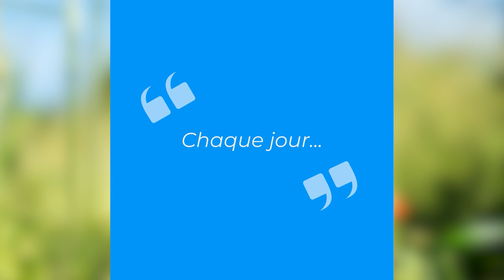[Évènements] Armistice 1945 🕊️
👉 Aujourd'hui, 8 mai 2024, c'est férié pour commémorer l'armistice de 1945 et nous rappeler le sacrifice et la bravoure de ceux qui ont lutté pour la paix et la liberté. 🇫🇷

C'est un jour pour honorer la mémoire des héros qui ont œuvré pour un monde meilleur. En ce jour férié, prenons un moment pour nous souvenir de leur courage et de leur détermination. 🌺

Étant disponible 7 jours sur 7, vous pouvez, néanmoins, me contacter ! 🔑

Si vous avez des remarques, des questions ou simplement, si cette vidéo vous a plu
💬 Dites-le en commentaire, je me ferai un plaisir de vous lire et d’y répondre 😁

🔗 Vous souhaitez obtenir des conseils ou échanger sur l'immobilier, je suis disponible 7 JOURS / 7

🏡Pour une estimation offerte et sans engagement de votre bien :

➡️ geoffraygroetzimmobilier.fr

👉 2 possibilités :
- estimation personnalisée
- simple estimation ligne🤔